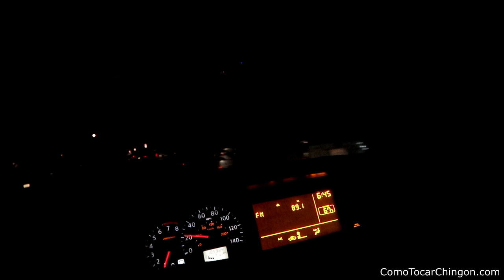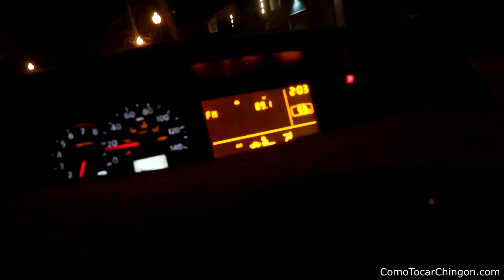Cuanto Gana Un Musico En USA Ep. 9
What up Rps

I'm back with another vlog, Cuanto Gana Un Musico En USA Ep. 9

A lil behind the scenes of what its like working as a musico. Hope you like it!!!